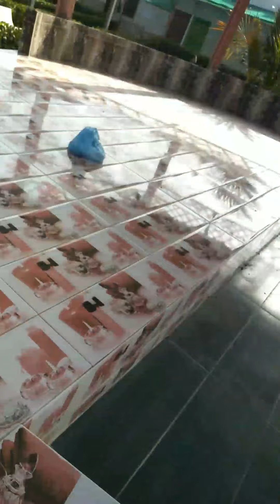gharo vlog with Ali